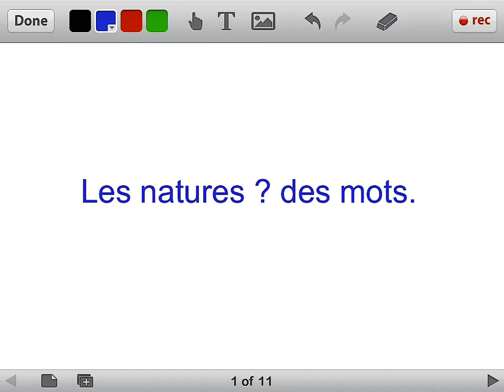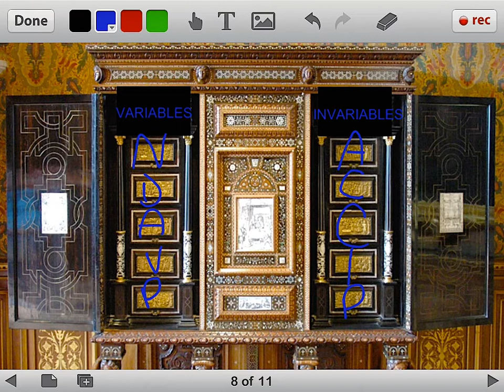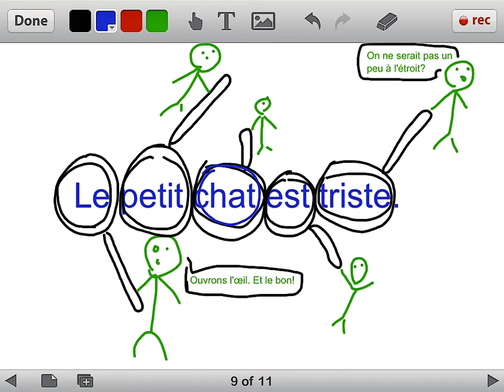1. Natures de mots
Une vidéo pour vous expliquer ce qu'il faut comprendre lorsque l'on parle des "natures" de mots.
A ne pas confondre avec les fonctions. Pour trouver une nature, j'isole les mots. Pour trouver une fonction, je pose des questions en me servant de tous les mots.